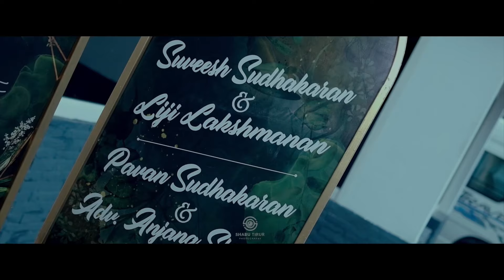SouthIndianWedding#wedding of ANJANA+pAVAN#trending southindian kerala traditional love#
Here , Am Sharing most Precious Moment of my Life.Our Wedding Day 7th September #2023 .
Me & Sanju Starts Our Journey Together & Forever ♾️
bestwishes for all the One who is going to be married this year #2024